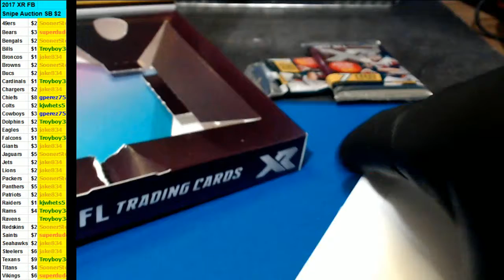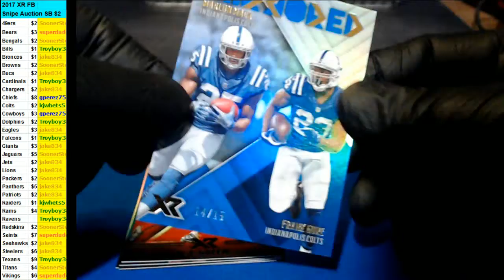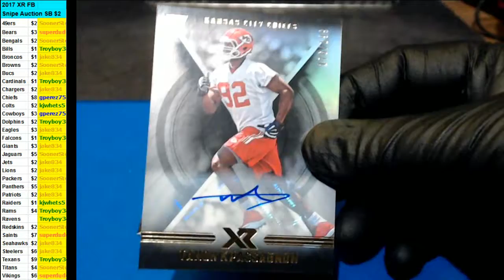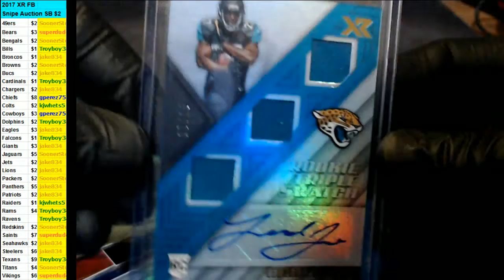04/02/2018 1 box XR Auctions